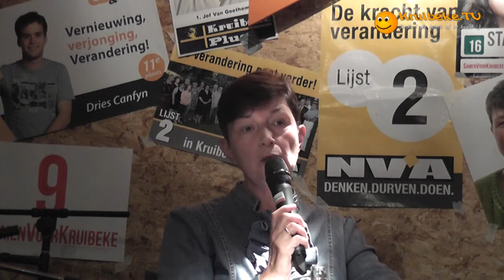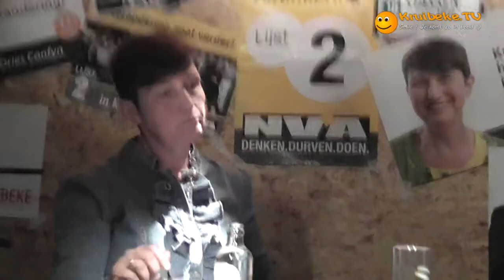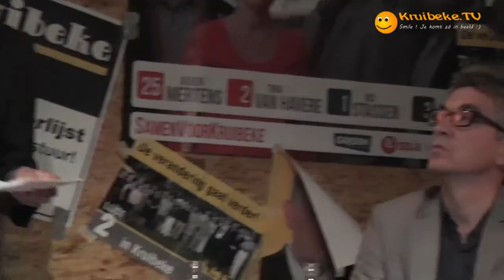20121007 debattle deel 2 C de lijsttrekkers Mobiliteit